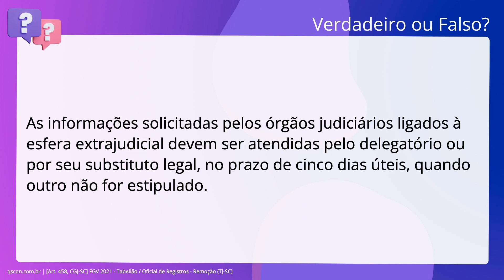QScon Direito: [Art. 458, CGJ-SC] FGV 2021 - Tabelião / Oficial de Registros - Remoção (TJ-SC)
Art. 458, CGJSC | FGV 2021 | Tabelião / Oficial de Registros Remoção | (TJSC)

As informações solicitadas pelos órgãos judiciários ligados à esfera. extrajudicial devem ser atendidas pelo delegatório ou por seu substituto legal,. no prazo de cinco dias úteis, quando outro não for estipulado.

Gabarito: Verdadeiro